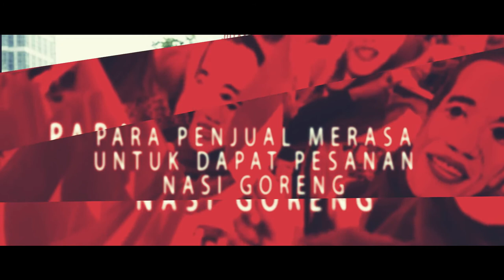Wow 32 Ribu Nasi Goreng di siapkan saat pelantikan Jokowi-Maruf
Wow Keren, 32 Ribu Nasi Goreng di siapkan saat pelantikan Jokowi-Maruf